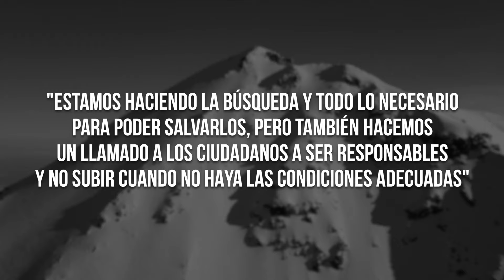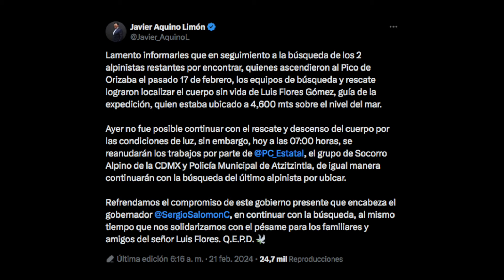LAMENTO INFORMALES de LOS DESAPARECIDOS en PICO DE ORIZABA, La TRAGEDIA ha tocado a MÉXICO